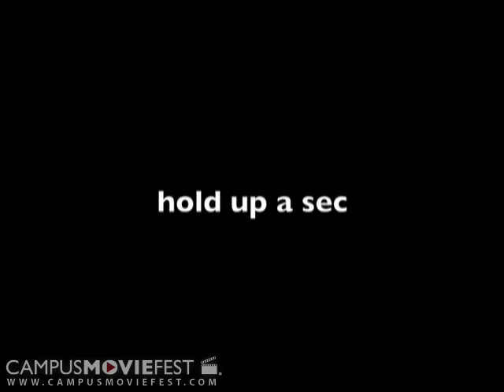College A Short Film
A satire of the American college dream: getting wasted.

Created by Quicksilver Electrolites at The University of Alabama in 2009 as part of Campus MovieFest, the world's largest student film festival.

College A Short Film Cast & Crew :
Ben Gordon - Captain
with
Jack Batchelor